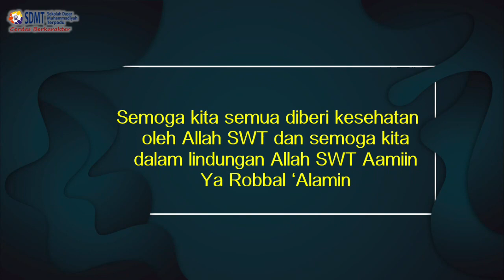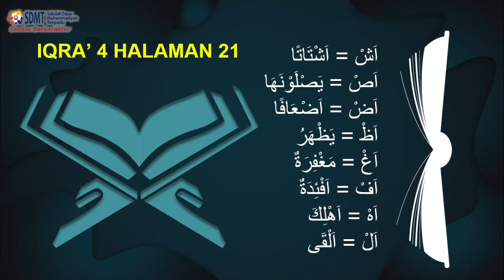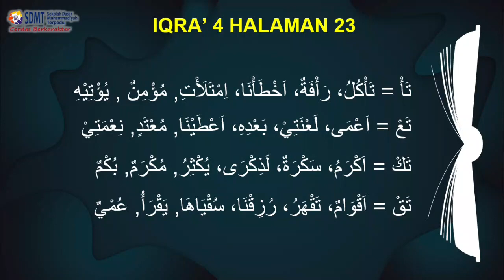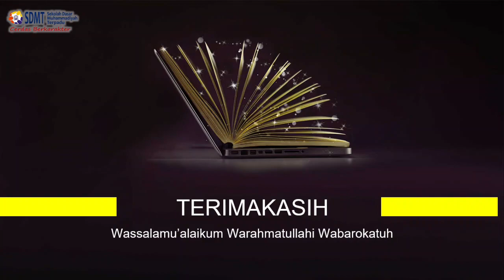Latihan Membaca Iqro' 4 | Kelas 2